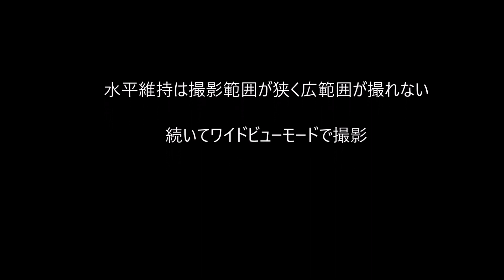2022 6 8ハーネスマウント作成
広島のOさんがサップのパドルにゴープロつけて、ハーネスに差し込んでウインドの自撮りしてたので、したいなと思い古いハーネスに使わないゴムボートのパドルで加工しハーネスマウント自撮り棒を作成してみました。
次吹く時が楽しみです。